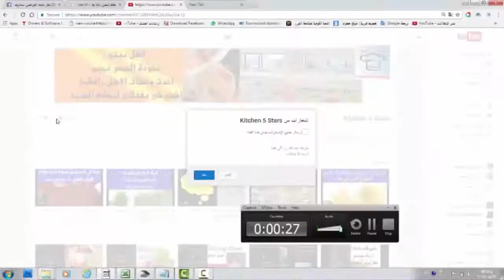تقشير الرمان باسرع طريقه / مطبخ خمس نجوم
إذا اعجبكى الفديو من فضلك اضغطى على زر اعجاب واشتركى بالقناة واعملى مشاركة للفديو

اروع واجمل طريقة لتقشير الرمان سهل وممتعه ومنظر رائع
أسهل طريقه لتقشير الرمان